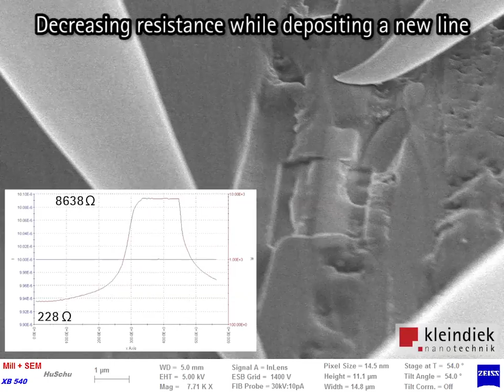ZEISS Crossbeam 540: Circuit editing with Prober Shuttle PS8 by Kleindiek Nanotechnik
A metal line is milled away with the ion gun, creating an open. A new line is deposited using GIS deposition. The process is observed visually using the electron microscope and electrically by probing the line during the experiment.
Video courtesy of Kleindiek Nanotechnik GmbH